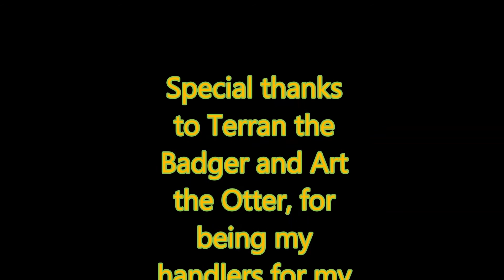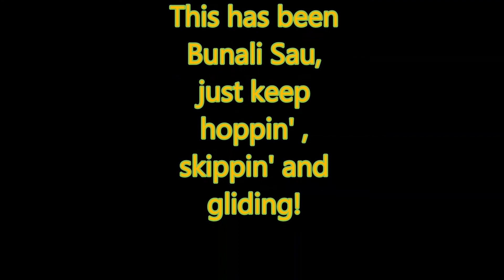Midwest Furfest 2018: My First Fur Con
I wanna thank all that let me hang out and spend time with them at Midwest Furfest.

I was super stoked to finally go to a fur con and finally debut!

I hope to do many more conventions in the future. Hope for more videos in the future.

is the Oni the Wolf, that made this wonderful icon! Please go and follow, even commission if you can!

is the photographer of my Asriel at the beginning of con. Did a fantastic job!

did the end photo of Bunali Sau! I can't believe how many talented artist and photographers I have met with just this convention alone.

Also, credit to Kitkat Cabbit, Adler Eagle,  Skye Cabbit,  Xusho Wolf, Pocari Roo, Stormi the Folf, and the Chocobo Suiter, for their time to take a photo with me.